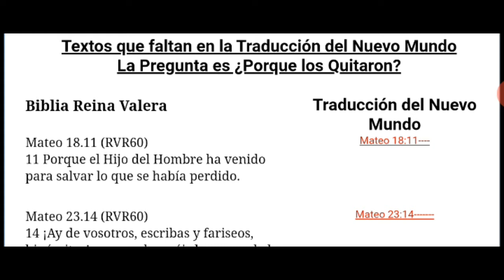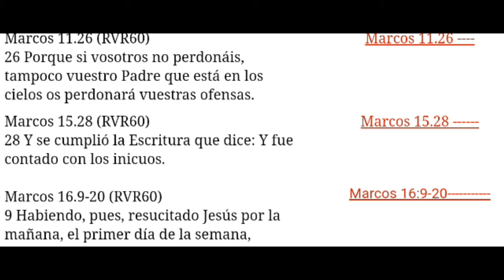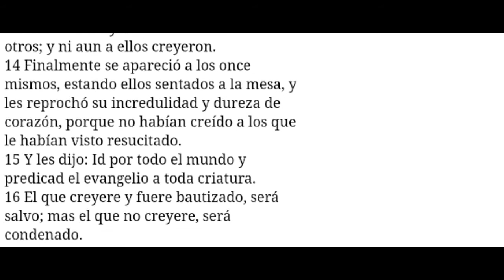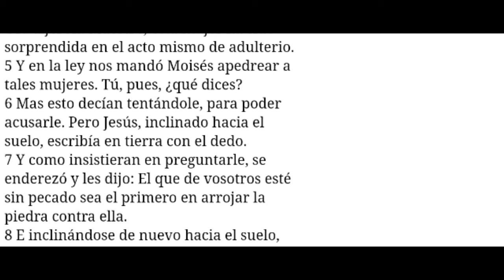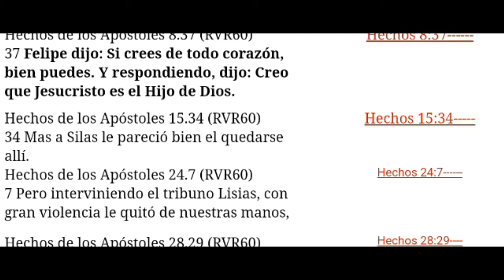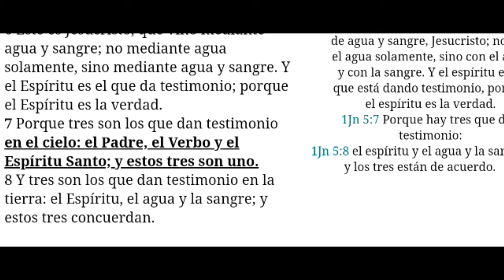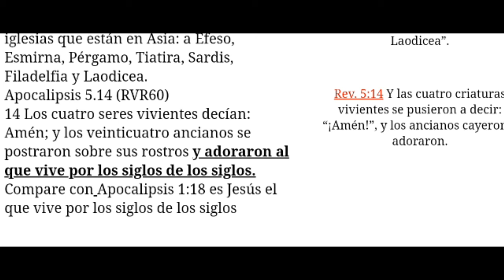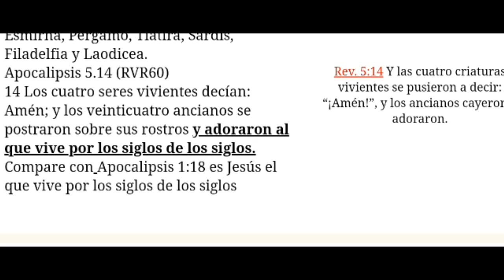cosas que los testigos de Jehová no quieren que tu sepas,porque le quitaron versiculos a la biblia ?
cosas que los testigos de Jehová no quieren que tu sepas ,las  falsedades de los testigos de jehova .lo que los testigos de Jehováno quieren que tu sepas   Versículos que los testigos de Jehová le quitaron a la biblia la pregunta es porque se las quitaron
Sea por error o porque no se acomoda a sus doctrinas  pero lo cierto es que los testigos de Jehová quitaron varios versículos y acomodaron algunos otros torciendolos a su conveniencia de acuerdo a su conveniencia no olviden compartir este video espero sea de bendición y si tienen familiares que sean testigos de Jehová no olviden compartirlo comparativa testigos de Jehová vs doctrina cristiana trinitaria, biblia de los testigos de Jehová traducción del nuevo mundo vs reina  Valera 1960 ,errores de los testigos de Jehová y omisiones de versículos importantes para no afectar sus doctrinas ,no olviden que al igual que nosotros en algún tiempo tuvimos la mente entenebrecida así que seamos pacientes  ayudándoles a ver si error pero siempre hágase todo decentemente y con orden y amor sobretodo orar por ellos para que el enemigo los suelte primero y después predicarles siempre con Biblia en mano y presenté el plan de salvación
Romanos 10:8-10 Reina-Valera 1960 (RVR1960)

8 Mas ¿qué dice? Cerca de ti está la palabra, en tu boca y en tu corazón. Esta es la palabra de fe que predicamos:

9 que si confesares con tu boca que Jesús es el Señor, y creyeres en tu corazón que Dios le levantó de los muertos, serás salvo.

10 Porque con el corazón se cree para justicia, pero con la boca se confiesa para salvación.

Jesucristo es la verdad
Juan 14:6

Reina-Valera 1960

6 Jesús le dijo: Yo soy el camino, y la verdad, y la vida; nadie viene al Padre, sino por mí.